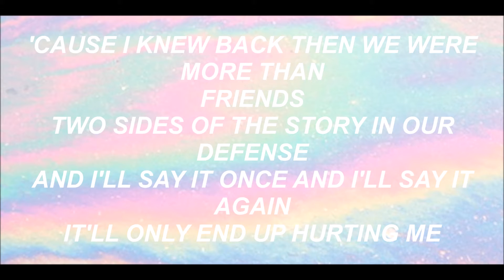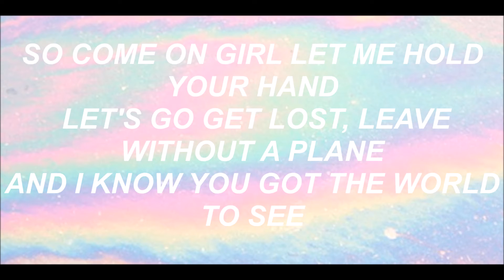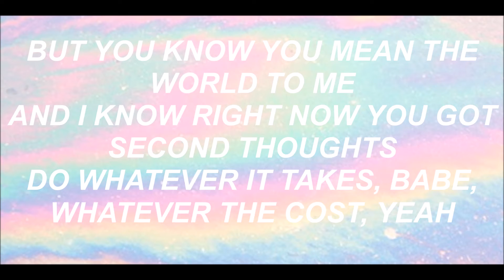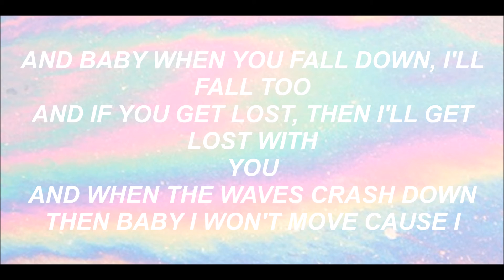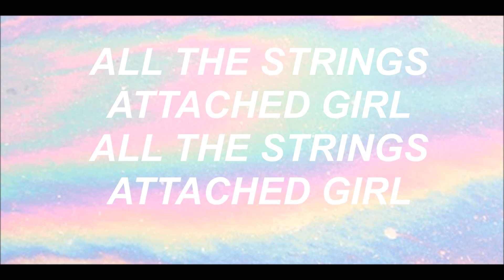Shawn Mendes - Strings Lyrics